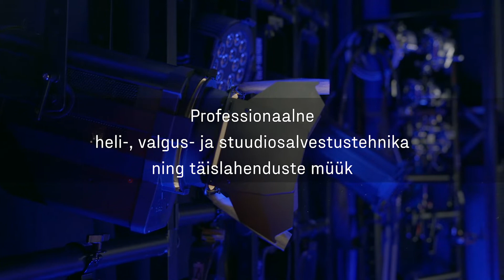Kuldne Plaat 2022 toetaja - Progear